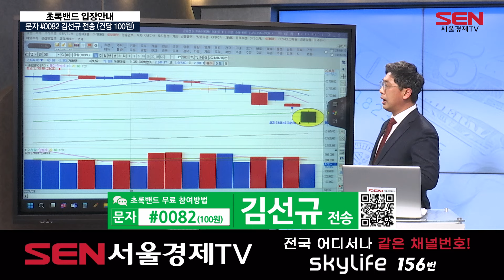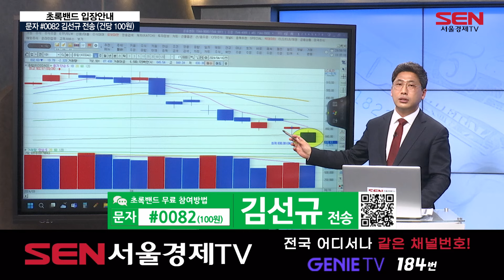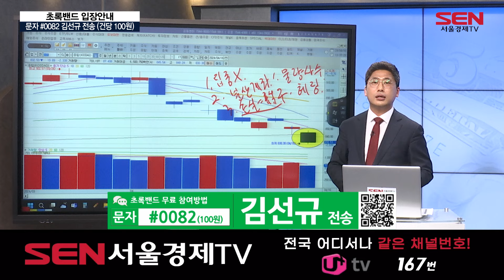[김선규의 핫전략] 중동사태에 불안한 글로벌 시장, 전일 반도체 약세로 하락한 美 증시│김선규 전문가, 나스닥, 다우존스, 상해종합, 홍콩H, 코스닥, 코스피, 13시투자스쿨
▶ 오늘의 글로벌 시장 분석
 - 중국 장: 자본시장 개혁안, 중동 정세로 혼조세
 - 미국 장: 중동 불안과 반도체 약세로 하락

▶ 오늘의 국내 장 마감 전략은?

※ 빠르게 시장 분석을 알고 싶다면! 13시에 시작하는  [13시 투자스쿨] 많은 관심 부탁드립니다※